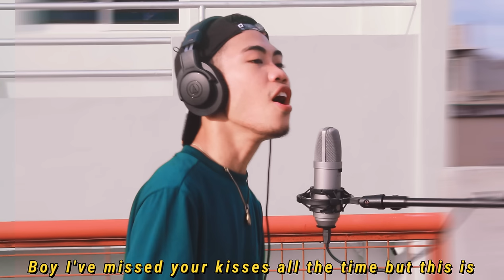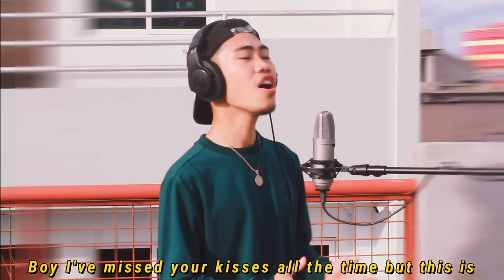25 Minutes - Michael Learns to Rock (Cover by Nonoy Peña)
Sharing with you my rendition of "25 Minutes" as popularized by Michael Learns to Rock. Hope y'all like it! One of my favorite MLTR hit :) Let me know what's yours? Have a great day Angels!!

Kumu: @Nonoypena_2020
LYKA: nonoy_2021